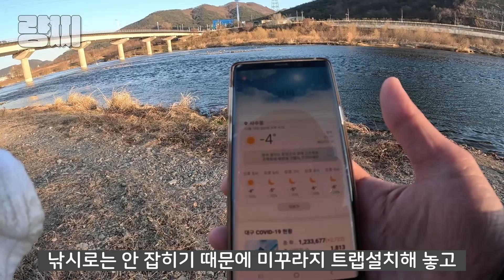ep7) 미꾸라지미끼를 사용하면 합리적인 이유!? 가성비